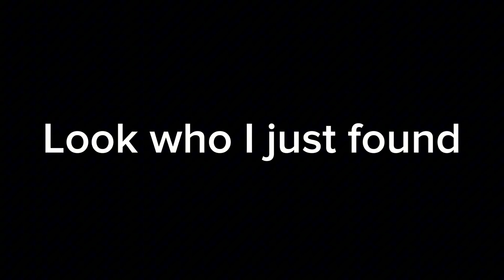Charlie Magne in the Helluva Boss pilot 😳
Does this mean that helluva and Hazbin co-exists?